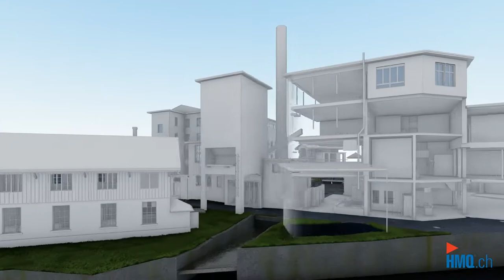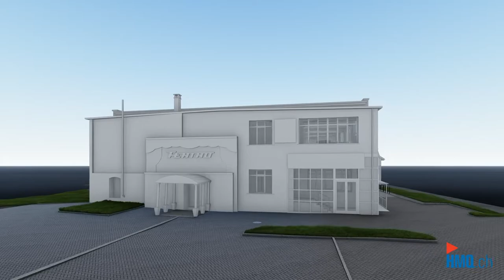Wetzikon ZH, Fabrikensemble «Zwirnerei/Färberei Medikon»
Die HMQ AG hat in Wetzikon ZH eine Gebäudeaufnahme vom Fabrikensemble «Zwirnerei/Färberei Medikon», welches im kommunalen Schutzinventar unter Schutz steht, mit 3D-Laserscanning aufgenommen. Anhand der 3D-Punktwolke, welche aus der Vermessung hervorging, wurde ein geometrisch korrektes 3D-Modell in ArchiCAD modelliert. Die Liste der Kulturgüter umfasst die Objekte Hauptbau mit Turbinenhaus, die ehemalige Fabrikantenvilla und das Badehaus. Zusätzlich dazu wurden für den Gesamtkontext zwei weitere Gebäude, welche sich auf der Parzelle «Medikon» befinden, aufgenommen. Insgesamt hat die HMQ AG damit ca. 14'000 Quadratmeter vermessen und vollständig in 3D digitalisiert.